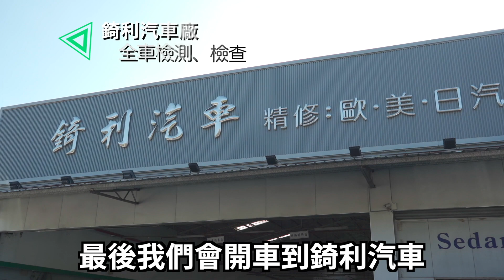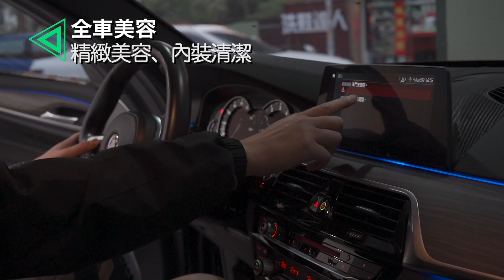交車整備一條龍服務！美規外匯車BMW G30 540i從保養廠到交車前流程揭密，Top Sales小幫手建坤整備紀錄【老蕭整備紀錄】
｜銷售後的車輛保養到交車，是由很多小細節所組成的...｜

今天的主角是我們的
【美規外匯車 BMW G30 540i】
小幫手建坤帶著大家從保養一直到車輛美容過程大公開！
一）Goo第三方認證：檢查車體結構與鈑件
二）錡利汽車：全車檢查、油水耗材檢查
三）四輪定位：四輪定位、輪胎平衡
四）客製化服務：隔熱紙、行車記錄器安裝
五）光耐特美容：精緻美容、內裝清潔

完成整備交車，在「老蕭專業日規外匯車」並不是結束
持續關心客戶用車狀況以及協助後續保養
是我們最重要的品質與服務